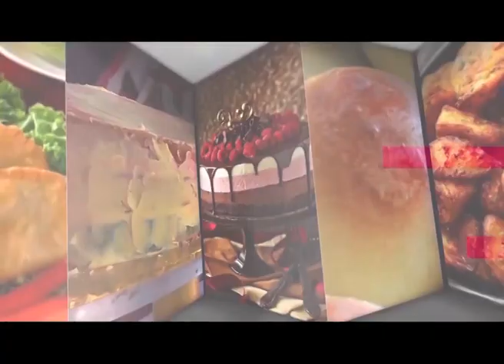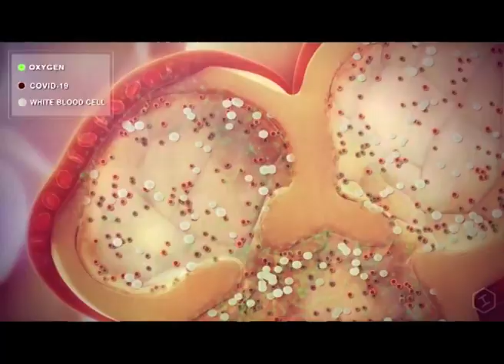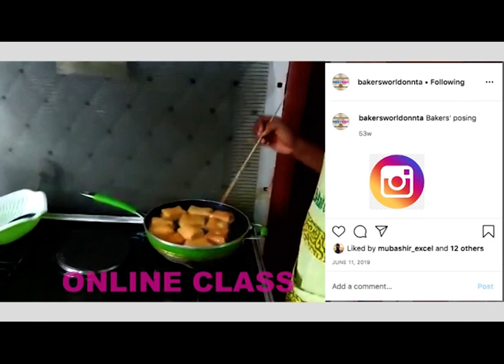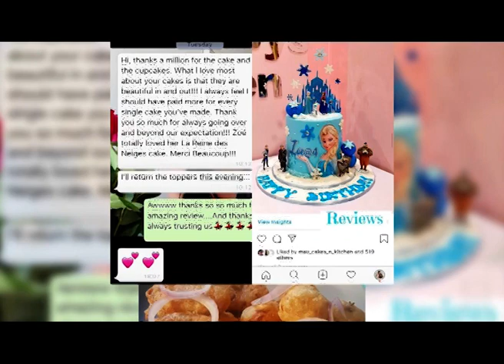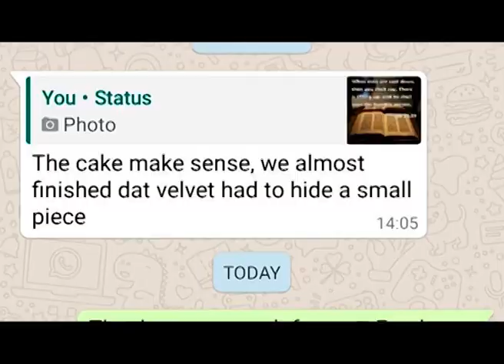Baker's World: Baking Industry Amid COVID-19 | NTA